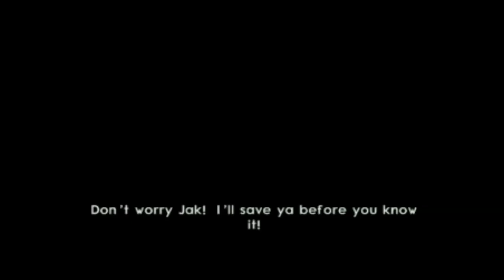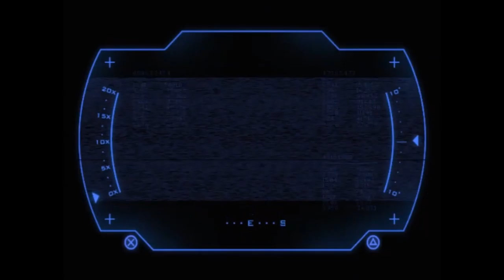Jak II #1 GTA Naughty Dog